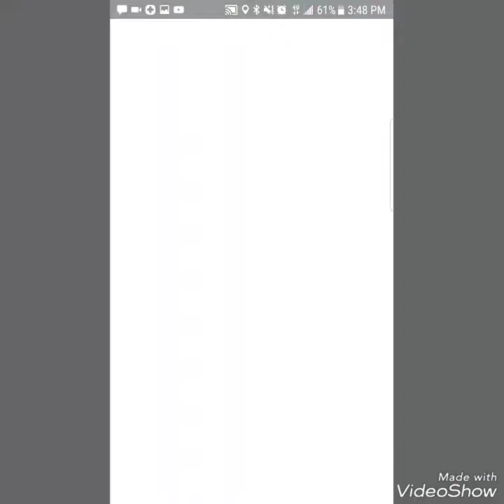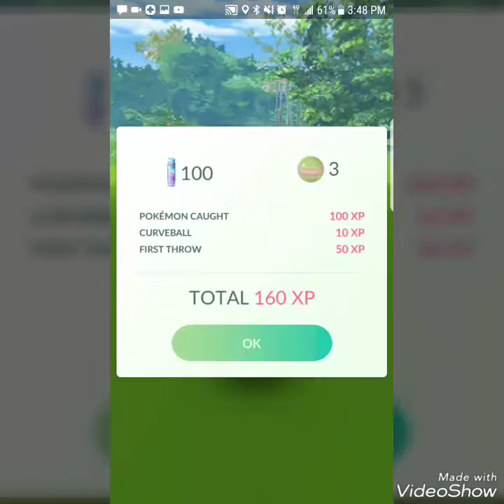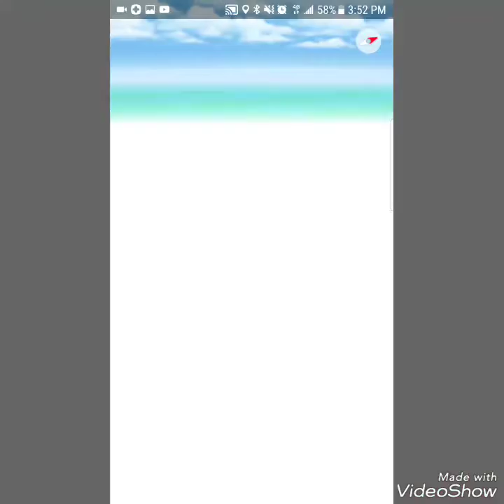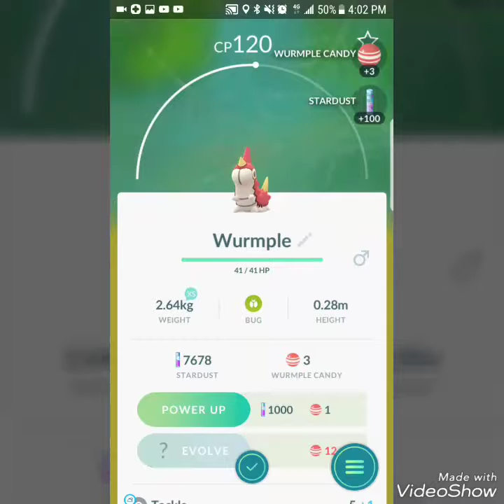MY FIRST POKEMON GO GEN 3 HUNT! - Pokemon Go Gen 3!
This is my first Gen 3 Hunt